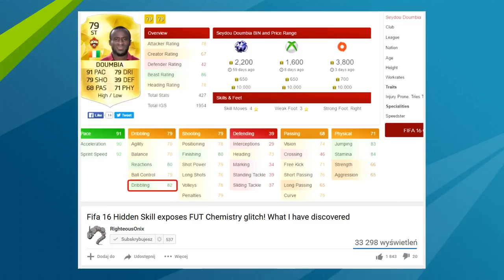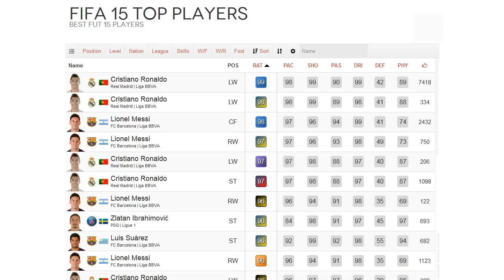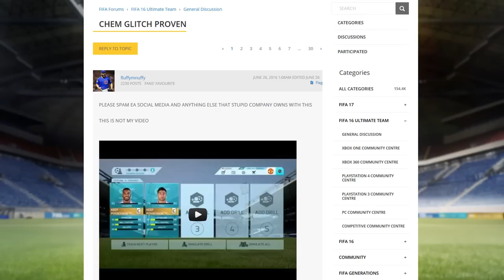FIFA 16 - Kolejna poważna wpadka EA! Nowe glitche i błędy!